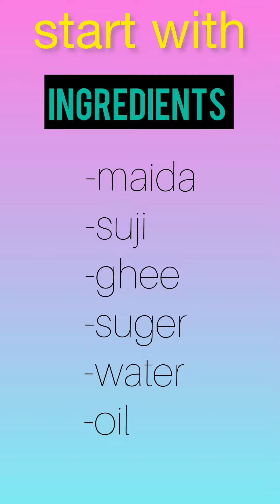how to make khurma at home || easy and simple recipe || Nepal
Hello everyone,
                           Hope y’all like the recipe. Hav a nice day.✌️💛😍